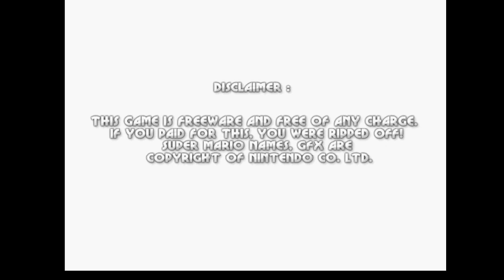Mario Forever - Quest Worlds:Gameplay of world 1 & 2.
Game:Mario Forever - Quest Worlds
Made by:@DmitryDOS
Worlds:1 & 2
Difficult:Hard
World 1 - 00:44
World 2 - 12:22
Released in:07/2022